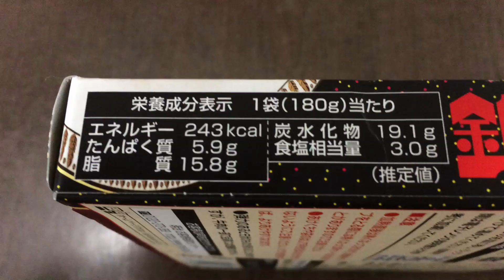明治 銀座カリー 辛口！vol.2/4（カロリー・塩分等）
古き良き銀座の華やぎをさらに究めた「銀座カリー」。
辛口は、辛党をうならせる絶妙なスパイスブレンドが自慢です。
雑味のないまろやかなコクの「特製二段仕込みブイヨン※」と、玉ねぎの甘みが秘訣のソテーオニオン、絶妙ブレンドのスパイスの芳醇でなめらかなルウが、炊きたてのご飯によくからむ【ひと皿のぜいたく】をお楽しみください。
※一晩かけて炊き出した本格ブイヨンで、牛肉と香味野菜をもう一度さっと煮出しました。コクと旨みに豊かな香り立ちを加えた、「銀座カリー」シリーズのおいしさの秘訣です。（抜粋）

全て一緒に見たいなら✩

商品毎に、
vol.1/4（表紙）→